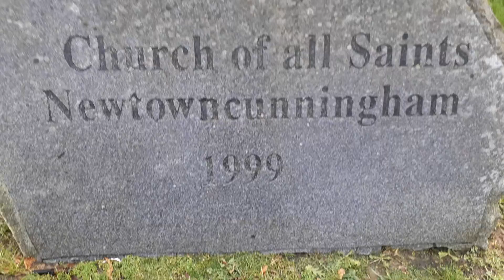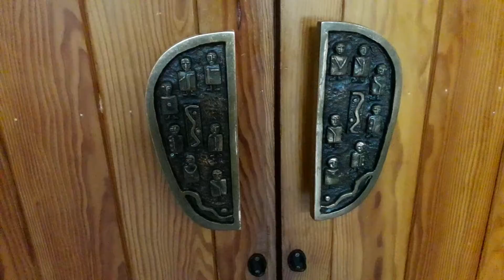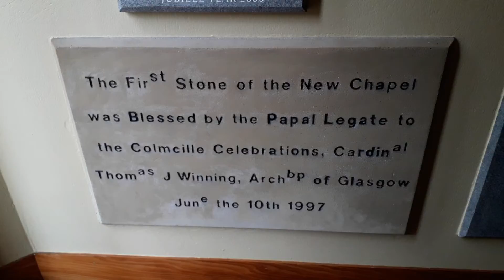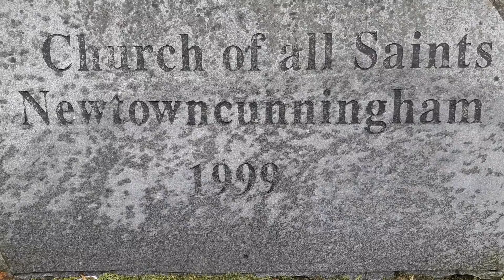Church of all Saints, Newtowncunnigham, Co, Donegal. Ireland.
The artwork in this Chapel is amazing and the over all design of the building, sadly a reflection room at the back of the building was not opened when i filmed that day but there are two short videos of it on this channel from an earlier visit to this location and well worth a look as it gives the feeling that you are surrounded by angels as you enter the room. The angels are lightly painted on the walls and at certain angles appear to appear and disappear.